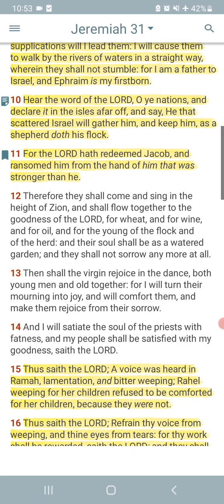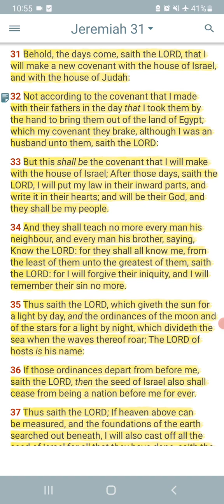WHAT IS THE NEW COVENANT?